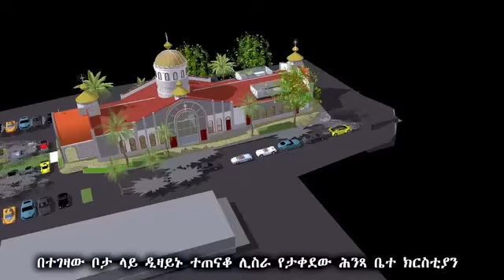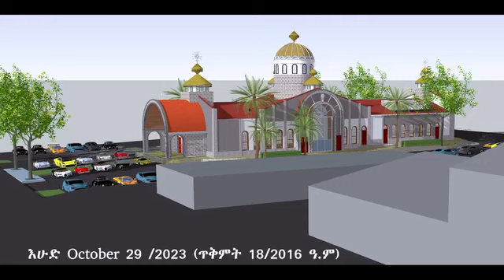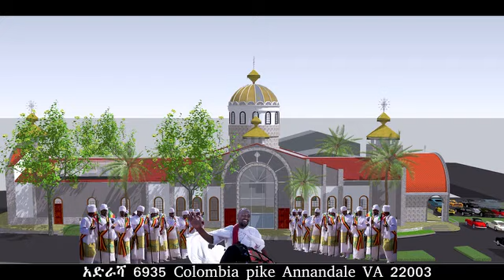⛪️ በተገዛው ቦታ ላዲዛይኑ ተጠናቆ ሊስራ የታቀደው ሕንጻ ቤተ ክርስቲያን ይህ ነው ☑️ ለእመቤታችን ቅድስት ማርያም ሕንጻ ( FUNDRAISING ) ⛪️